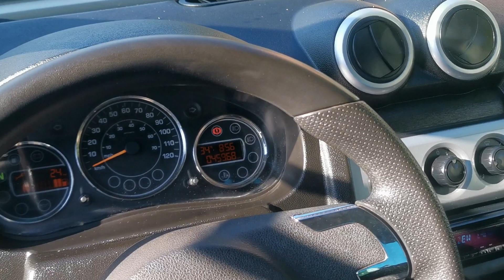Aixam Crossline GTR 2012r 21KM 15KW, B1, L7e........